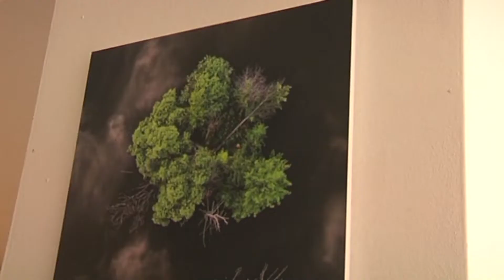Dolní Benešov ► Vernisáž fotografií Marka Briše │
Televize Hlučínsko Vám přináší reportáž z nové akce na Hlučínsku → Dolní Benešov ► Vernisáž fotografií Marka Briše na Hlučínsku v Moravskoslezském kraji.

Hlučínsko → členské obce